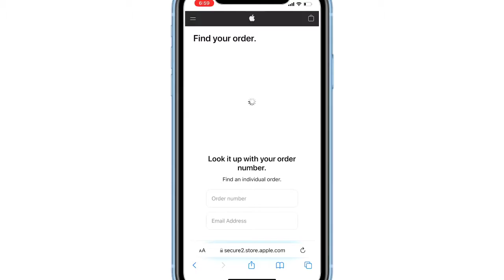😤 FINALLY UPGRADING TO IPAD MINI 6 BGMI - Legend X